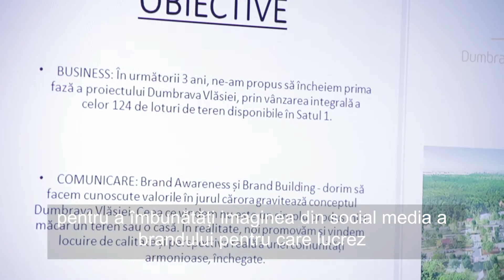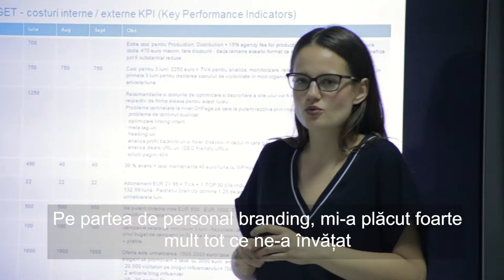Social Media cu Monica Jitariuc